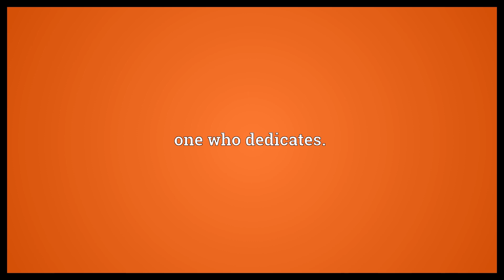Dedicator Meaning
Video shows what dedicator means. one who dedicates..  Dedicator Meaning. How to pronounce, definition audio dictionary. How to say dedicator. Powered by MaryTTS, Wiktionary